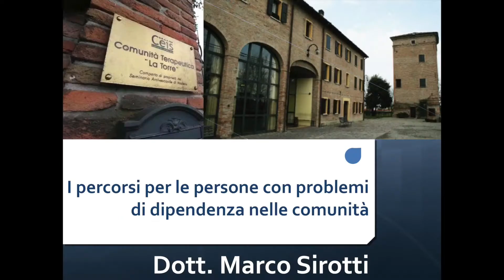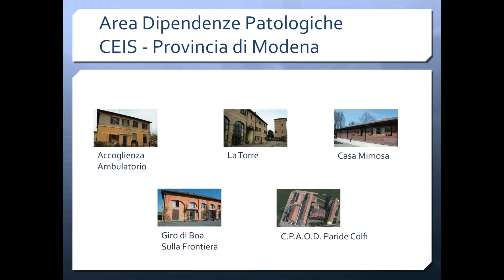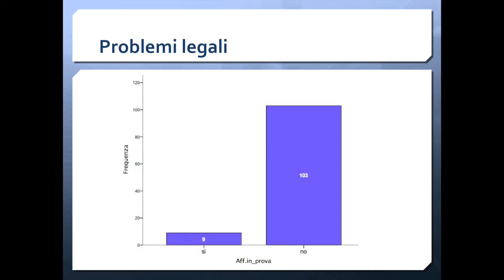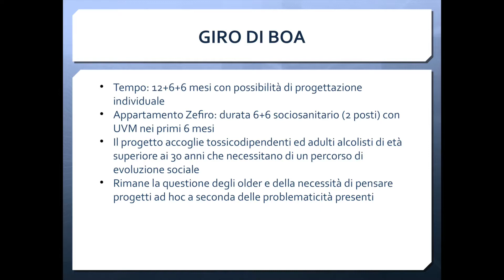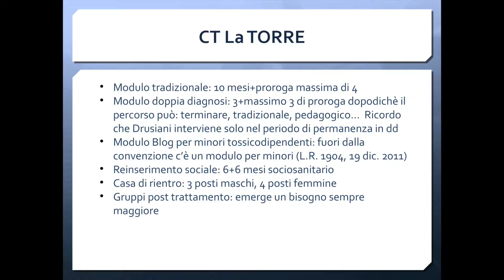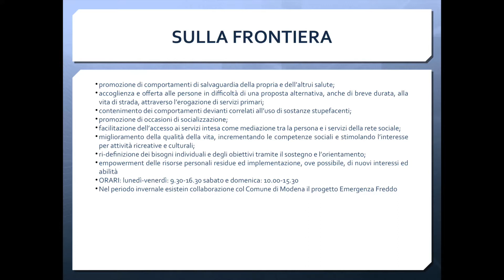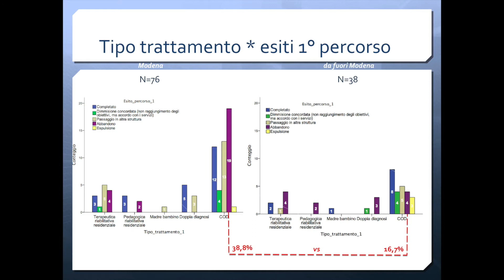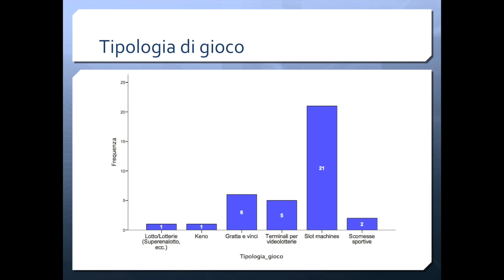MARCO SIROTTO ( CEIS )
màt 2017 ( settimana della salute mentale Modena)
I percorsi nelle “Comunità” per le persone con problemi di Dipendenza